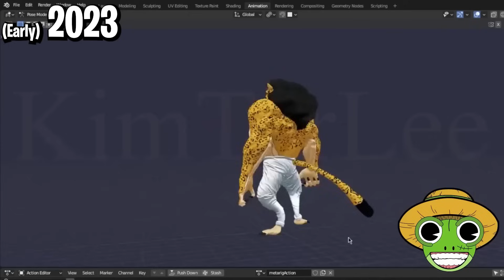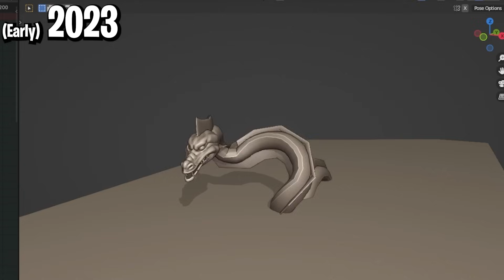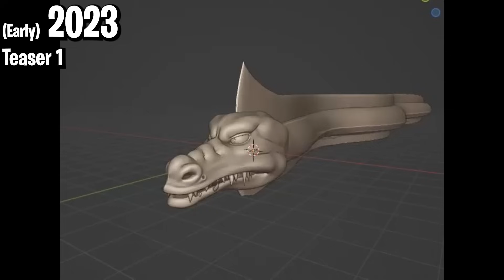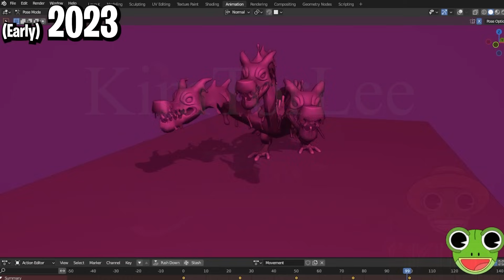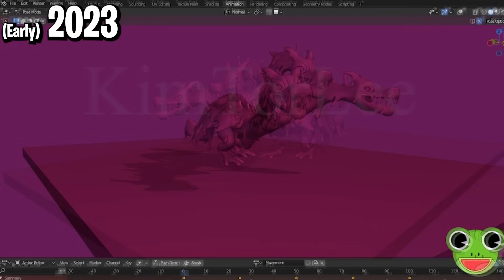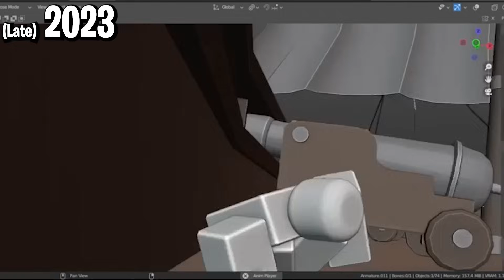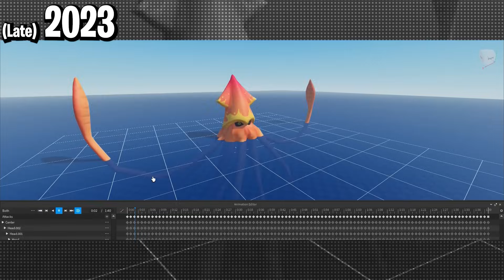EVERY Single Rell Seas Sneak Peak (2021-2024)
Today we will be exploring the Evolution of Rell Seas. From their first EVERY public sneak back in 2021 all the way to the most recent sneak in 2024. From when Rell Seas was called RELL PIECE!!

In this video we relate to:
NEW One Piece Roblox Game,
BEST One Piece Roblox Game,
BEST New One Piece Roblox Game,
New Upcoming One Piece Roblox Game,
Rell Seas,
Rell Seas Leaks,
Rell Seas Gameplay,
Rell Piece,
Rell Piece Leaks,
Rell Piece Gameplay,
Revolveragz,
Revolveragz Rell Seas,
Revolveragz Rell Piece,
revolveragz NEW Roblox Game,
revolveragz NEW roblox anime Game,
NEW One Piece Roblox Anime Game,
NEW One Piece Roblox Anime Game 2024,